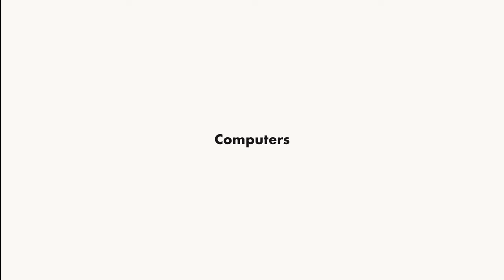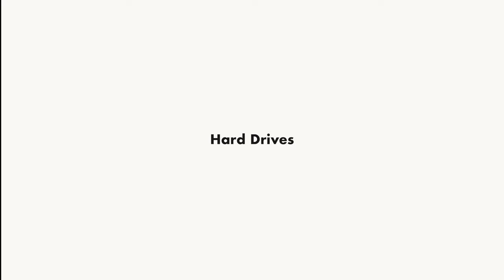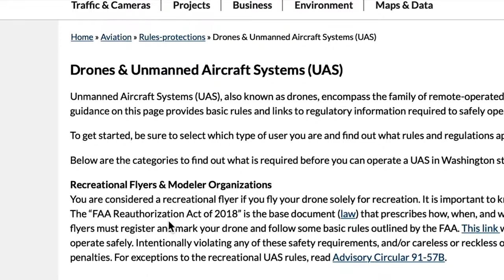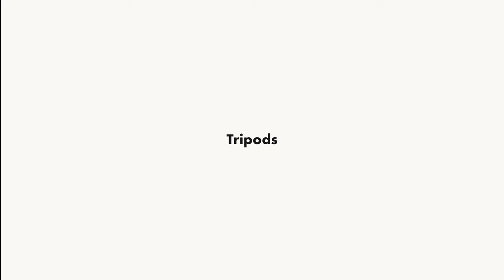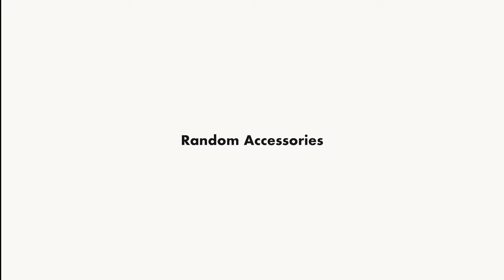Switching Our Camera Gear to Sony (+ what's in our bags)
Today we're sharing all about our BRAND NEW vlogging camera. In case you would just like a little spoiled alert, we chose to go with a camera in Sony's Alpha series and we love it! From our new wide angle vlogging lens to the camera itself, our vlogging routine has been totally transformed. We're not just talking cameras though-- we're sharing all about our vlogging drone, Gopro, computers, camera bags, and more! If you're looking to get started in vlogging or wanting to add to your gear closet, some of this vlogging gear might be for you. BUT, if you're new to vlogging, you do not need all of this gear. Take your time to add to your kit as you go because good quality camera gear can be expensive! Keep in mind we're not tech reviewers, these are just our real life experiences and gear we've loved so far.

As always, drop your questions in the comments below and let us know what gear you're shooting with! :)

⏰ Looking for something specific? Jump to a section using the time codes below!
00:00 Introduction
2:05 Camera bags
3:08 Computers
4:24 Hard drives / storage solutions
6:38 Old vlogging camera
9:42 New vlogging camera + lens
14:52 Photography camera
16:09 GoPro
17:57 Drone
21:54 UV filter
22:36 Tripods
24:20 Random accessories
25:33 Microphones
28:41 Outro / last thoughts

🎥 Sign up to be notified when our video editing course goes live!

+ Peak Design Everyday Messenger bag
+ Peak Design Slide Camera Strap
+ DJI Mavic 2 Zoom drone
+ Moment Drone case
+ DJI Mavic 2 Zoom ND Filters set
+ Sony A7Siii (vlogging camera)
+ Sony 16-35mm F/2.8
+ UV filter
+ Nikon Z6 (photography camera)
+ Nikon 24-70mm f/2.8
+ GoPro Hero 8
+ Manfrotto Element Tripod
+ SSD harddrive
+ External harddrive
+ Pelican hard case
+ Vlogging Rode microphone
+ Rode lapel microphone
+ Studio/podcast microphone